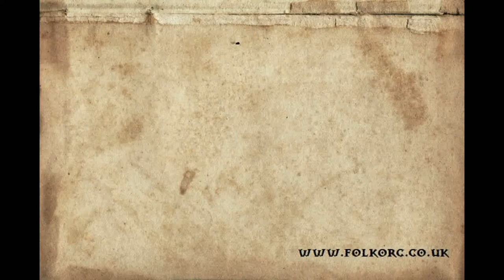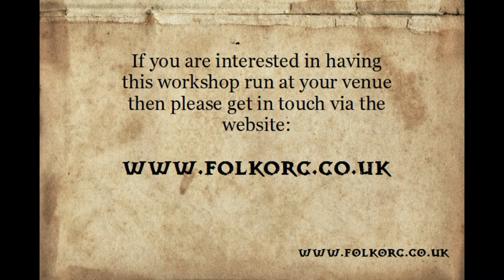Acoustic Blues Guitar Part 1 Workshop Teaser Vid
This video demonstrates some of the music taught during the Folk Orc Acoustic Blues Guitar Part One Workshop. This is a two day workshop that can run as either residential or non-residential.